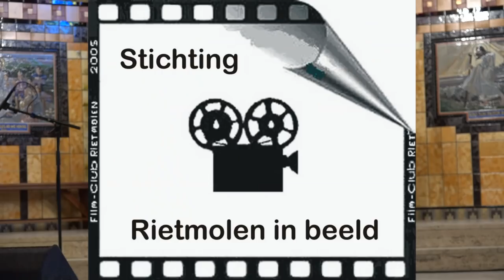Moederdagconcert 11 5 2019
De werkgroep Cultuur in Rietmolen organiseerde op zaterdagavond 11 mei 2019 in de H. Caeciliakerk in Rietmolen een Moederconcert.
Dit concert op de avond vooraf aan Moederdag werd door middel van zang, dans, muziek en kunst een ode gebracht aan alle moeders en toch ook nog een klein beetje aan de papa’s, want zonder papa’s …….
Het was een schitterend mooi en afwisselend programma voor jong en oud van diverse Rietmolense artiesten en koren. Ook de kinderen van de St. Jozefschool lieten hun talent zien.